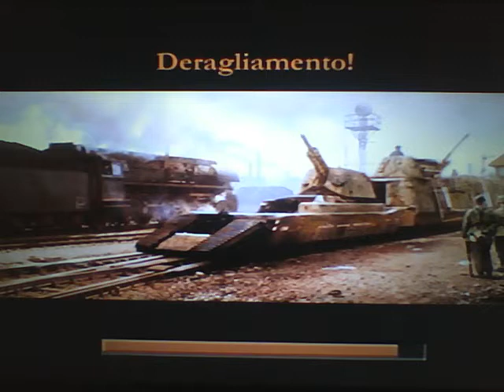medal of honor frontline ep 24 deragliamento